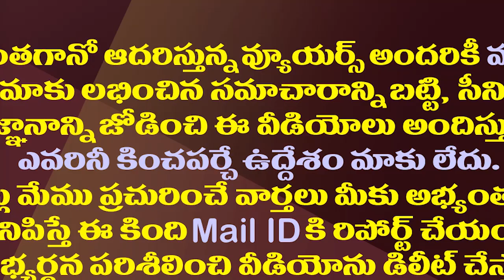విపక్షాలు కుళ్ళుకునేలా జగన్ ఇమేజ్ పెంచేస్తున్న కేంద్రం| Modi Govt Is increasing CM Jagan's Image